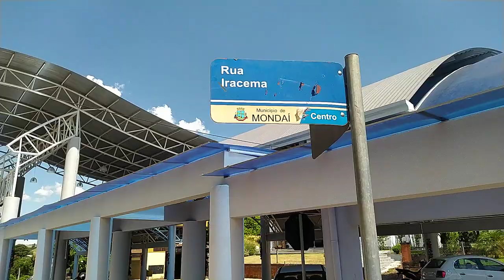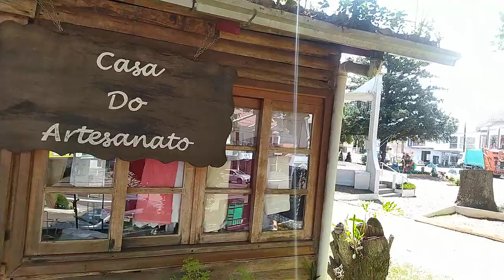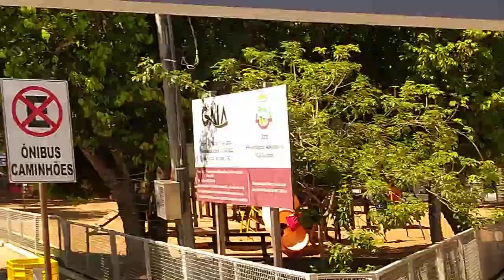Cidade de Mondaí Santa Catarina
Mondaí Santa Catarina